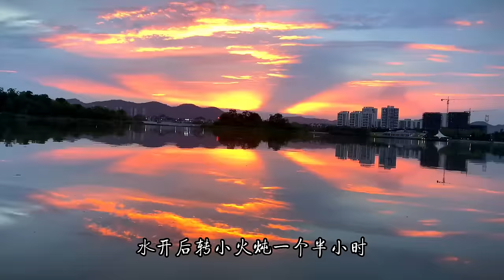排骨買回來不要總燉湯了，做個經典的紅燒排骨，家裡孩子可高興了 【一畫美食】排骨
今天给大家分享的是

大家好，我是一画。

一画觉得美食是生活中的必需品，一顿美味的食物会令你一整天都感到愉快，更有动力去工作！一画每天都会在这里分享一道家常菜，让大家每天都能够享用美味的食物。

一画在发布视频的同时，会为大家提供20种以上语言的字幕（英语、德语、法语、马来语、菲律宾语、印地语、乌尔都语等），方便大家观看以及学习如何制作美食。。喜欢美食的朋友们可以订阅下噢。

如果出现英文字幕档住了中文字幕，或者是有双重中文字幕，大家可以按下CC关掉内建字幕（手机版的在右上角，电脑版的在右下角）。